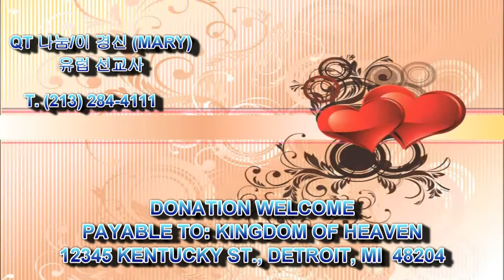368 Joshua 2:21~24L 여호수아 QT Sharing by Kyong S Lee Mary 이 경신 유럽 선교사와 함께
여호수아 2장 21~24L 절 말씀 [개역개정:NIV]

21.  라합이 이르되 너희의 말대로 할 것이라 하고 그들을 보내어 가게 하고 붉은 줄을 창문에 매니라
"Agreed," she replied. "Let it be as you say." So she sent them away and they departed. And she tied the scarlet cord in the window.
Let it be as you say:  당신이 말하는대로하자
Let it be: 순리에 맡기거라, 그냥 놔두라
22.  그들이 가서 산에 이르러 뒤쫓는 자들이 돌아가기까지 사흘을 거기 머물매 뒤쫓는 자들이 그들을 길에서 두루 찾다가 찾지 못하니라
When they left, they went into the hills and stayed there three days, until the pursuers had searched all along the road and returned without finding them.

23.  그 두 사람이 돌이켜 산에서 내려와 강을 건너 눈의 아들 여호수아에게 나아가서 그들이 겪은 모든 일을 고하고
Then the two men started back. They went down out of the hills, forded the river and came to Joshua son of Nun and told him everything that had happened to them.
ford [fɔ:rd]    1. 명사 (강바닥이 얕은) 여울
2. 동사 [타동사]  (강・냇물을) 걸어서 [차를 타고] 건너다
동사 과거 forded  과거분사 forded

24.  또 여호수아에게 이르되 진실로 여호와께서 그 온 땅을 우리 손에 주셨으므로 그 땅의 모든 주민이 우리 앞에서 간담이 녹더이다 하더라
They said to Joshua, "The LORD has surely given the whole land into our hands; all the people are melting in fear because of us."

건축 설계 사무실 주소
4282 Wilshire Blvd, #200

동영상 안내: QT 나눔의 목적은 성경 말씀 하루에 5절 만이라도 읽게 하기 위함 입니다.
하나님께 드리는 헌금은 하나님께서 반드시 축복 하실것을 믿습니다. 죄송 합니다. 위에 나와있는 12345 Kentucky St., Detroit, MI 주소는 틀린 것입니다. 은행 구좌도 없는 번호이오니 송금 하시면 안됩니다. 자비량 선교사로서 충분히 돈이 있으니, 절대 보내지 말아 주시고, 어려운 형편의 사람을 도와 주시면 더 감사 하겠습니다. 동영상 수정, 변경이 불가능 하여 바꿀수가 없음을 이해 하여 주십시요.

현재 2020년 3월 23일: 건축 설계사로 4282 Wilshire Blvd., #200, Los Angeles, CA 90010 에서 근무하고 있습니다.  요한 계시록 21장 말씀 따라, 예루살렘 성을 설계하시고, 건축 하고저 합니다.

사역으로는 매해 7월에 있을 유럽 5개국 선교를 위해 준비하고 있는데, Hollywood 에서 찬양 컨서트로 복음을 전하고 있습니다. 선교지는 영국, 프랑스, 스위스, 독일, 스웨덴 입니다. 오늘도 하나님의 은혜가 가득 넘치시기를 기도 합니다.  감사 합니다.